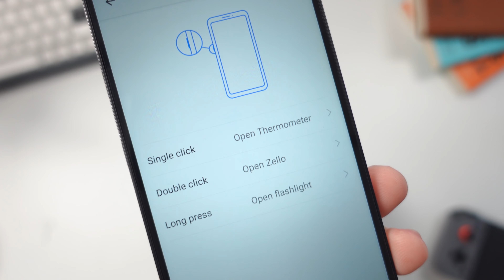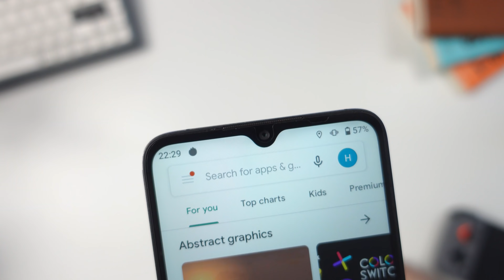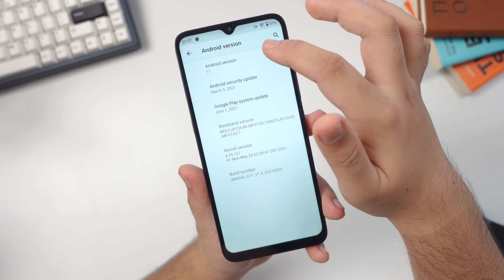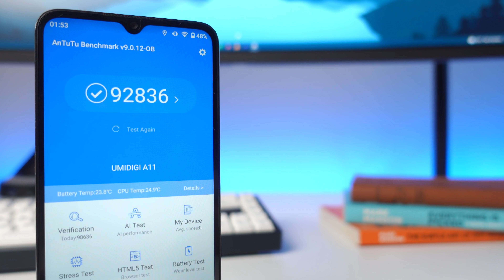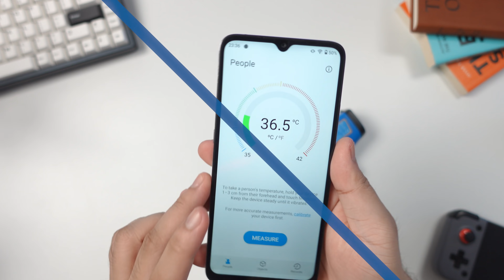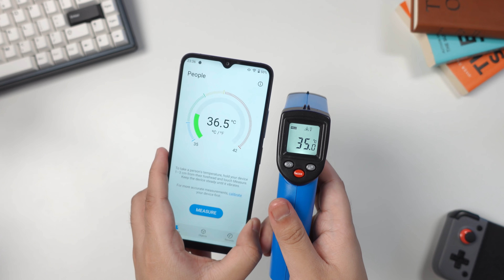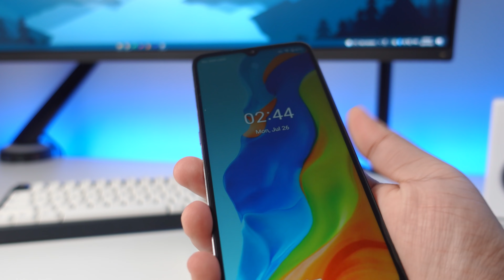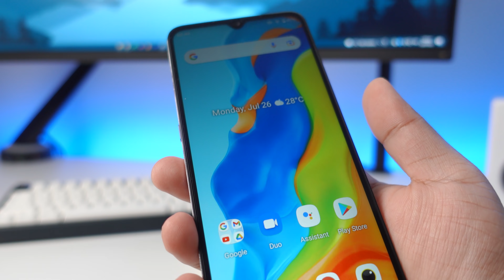UMIDIGI A11 Review - GANDANG DESIGN!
Hindi lang mamahaling phones ang may karapatang magmukhang susyal! UMIDIGI A11 Review